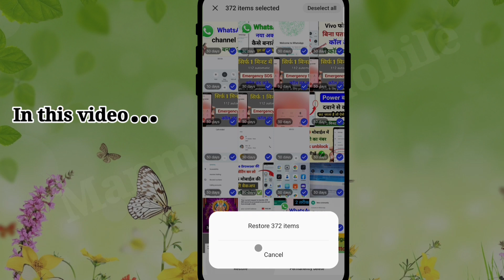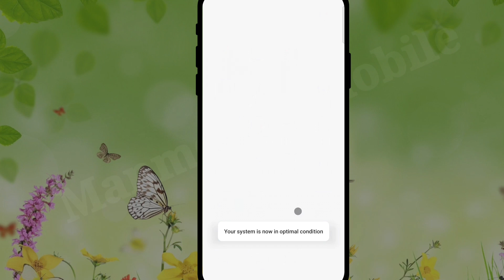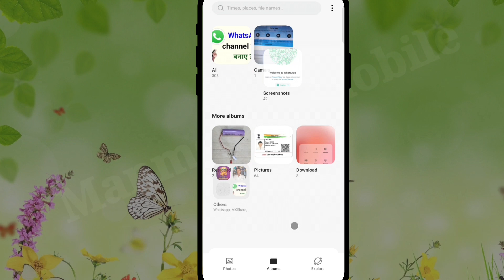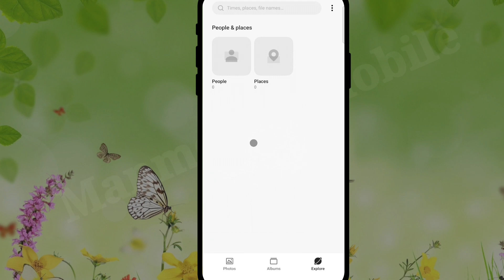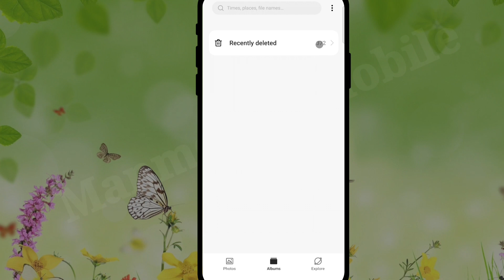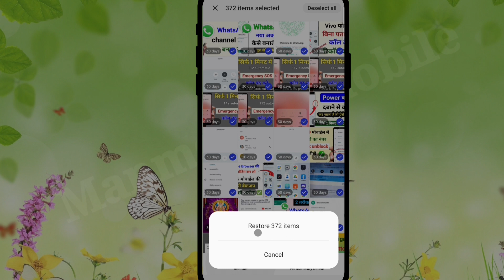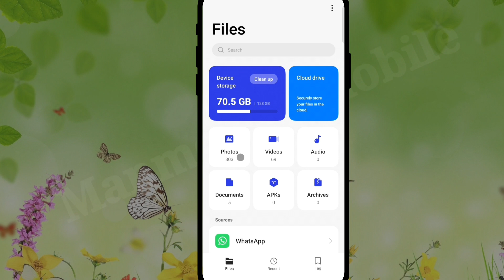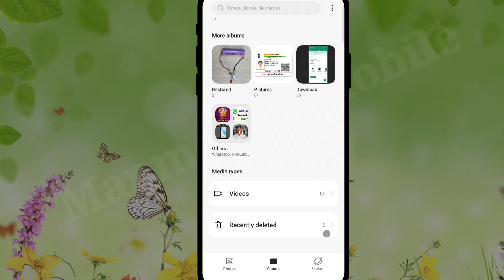Gallery के डेलेट हुए फोटो 1 क्लिक में वापस लाए | How To Recover Deleted Photo Video On Phone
About video:-
   Doston aaj main aapko bataunga ki agar aap ke mobile se photo, video delete ho gaya hai to 1 click me Bina koi app ke sidhe gallery mein photo aur video wapas laye

This video is made for educational purpose only.Copyright Disclaimer Under Section 107 of the Copyright Act 1976, allowance is made for "fair use" for purposes such as criticism, comment, news reporting, teaching, scholarship, and research.

🙏🙏🙏🙏पूरा वीडियो देखने के लिए धन्यवाद...